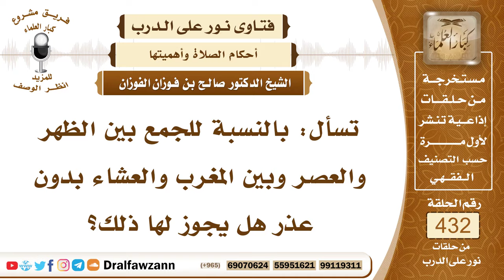5916- حكم الجمع بين الصلاتين لغير عذر - الشيخ صالح الفوزان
"5916- تسأل: بالنسبة للجمع بين الظهر والعصر وبين المغرب والعشاء بدون عذر هل يجوز لها ذلك؟
الجواب: الجواب: لا يجوز الجمع بين الصلاتين إلا لعذر شرعي؛ لأنَّ كل صلاة تصلى في وقتها لقوله تعالى: ﴿إِنَّ الصَّلَاةَ كَانَتْ عَلَى الْمُؤْمِنِينَ كِتَابًا مَوْقُوتًا﴾ [النساء: 103] فلا يجوز الجمع إلا في حالة الأعذار الشرعية، وهي: السفر من جاز له القصر جاز له الجمع وفي حالة المرض المريض الذي يلحقه بترك الجمع مشقة فيجمع بين الصلاتين تخفيفًا عليه، وفي حالة المطر إذا كان هناك مطر ينزل ويبل الثياب فيجمع بين المغرب والعشاء تخفيفًا على الناس أو كان بعد المطر وحل في الأرض ومياه وطين يتأذون بالمشي فيه فيجمعون بين المغرب والعشاء من أجل ذلك.
السيرة الذاتية:
للاشتراك في قناة الشيخ صالح الفوزان

14_ الشيخ محمد أمين الشنقيطي
يتيوب

15_سماحة المفتي عبد العزيز آل الشيخ
 يوتيوب

رئيس الفريق
لمشروع كبار العلماء